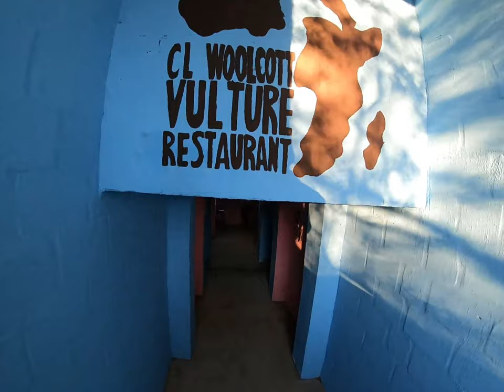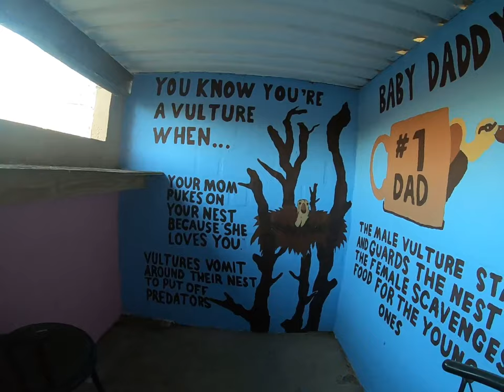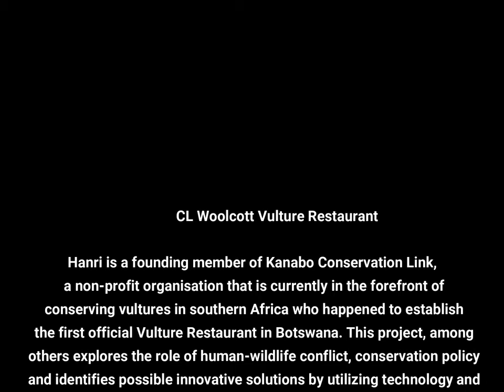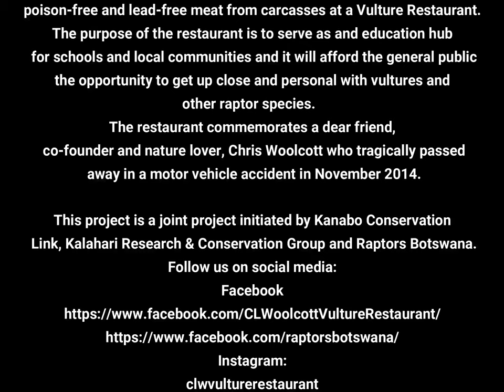AdventureTV l CL Woolcott l Vulture Restaurant l Botswana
CL Woolcott Vulture Restaurant

Hanri is a founding member of Kanabo Conservation Link, a non-profit organisation that is currently in the forefront of conserving vultures in southern Africa who happened to establish the first official Vulture Restaurant in Botswana. This project, among others explores the role of human-wildlife conflict, conservation policy and identifies possible innovative solutions by utilizing technology and availing free wildlife education to especially schools from local communities.

The CL Woolcott Vulture Restaurant officially started operating on 5 September 2015.  Vultures play an important role in the functioning of our environment and it is our responsibility to protect them.  One of the ways to protect vultures is to feed them fresh, poison-free and lead-free meat from carcasses at a Vulture Restaurant. The purpose of the restaurant is to serve as and education hub for schools and local communities and it will afford the general public the opportunity to get up close and personal with vultures and other raptor species.  The restaurant commemorates a dear friend, co-founder and nature lover, Chris Woolcott who tragically passed away in a motor vehicle accident in November 2014.

This project is a joint project initiated by Kanabo Conservation Link, Kalahari Research & Conservation Group and Raptors Botswana.

clwvulturerestaurant